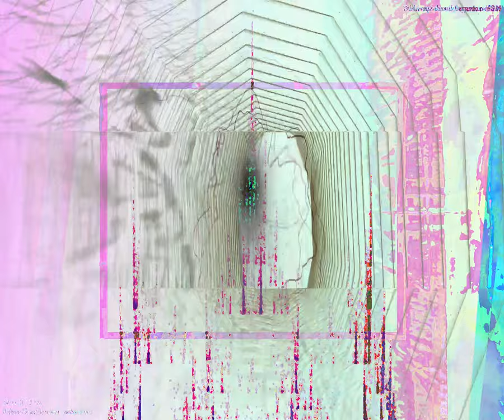[EPILEPSY WARNING] Movie 24 03 02 15h12m23s